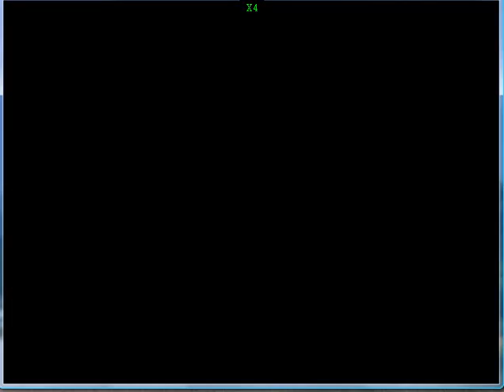清河之戰part2